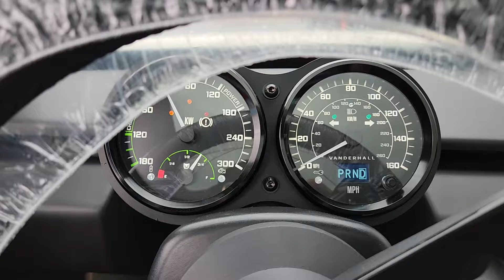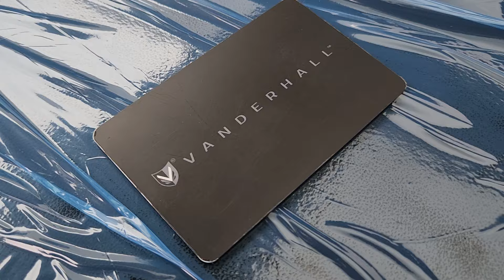Our 1st Customer BRAWLEY is here!